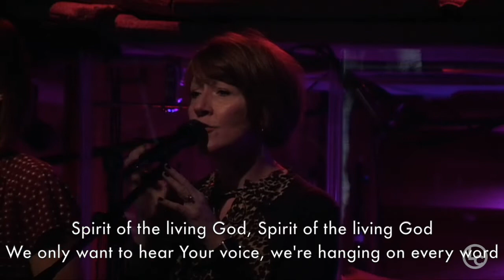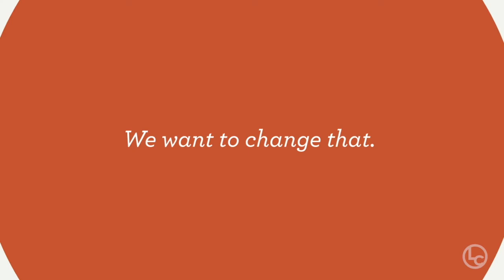The Ant And The Grasshopper - Part 3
God has great plans for you! If you desire to know God's will for your life and how to live it out, join us for all 4 parts of this series!